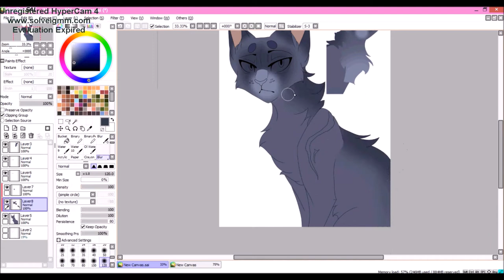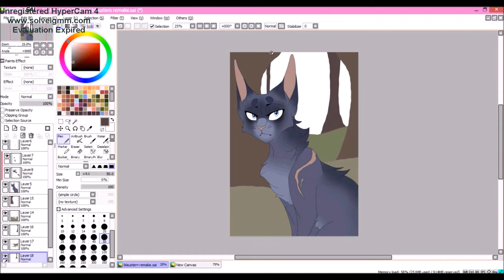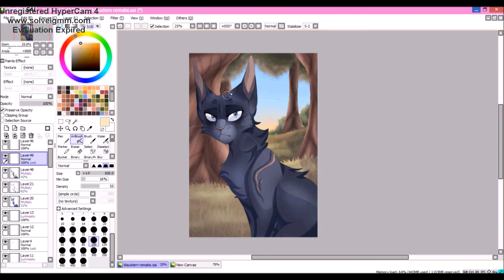Speedpaint Warriors- Bluestar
Didnt think y'all get another speedpaint in such a short time period, did ya? Well, wrong! Easter holidays are near, so more are on the way ^^
This time i re-drew an old picture of like, 2012 from Bluestar.

I do not want to make any profit with the music in the video! It is only for background noise ^^